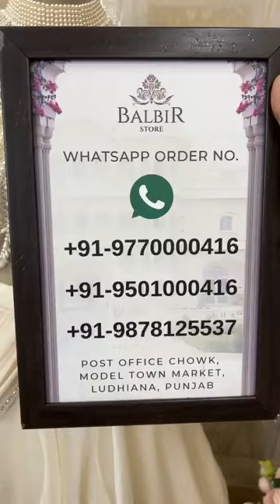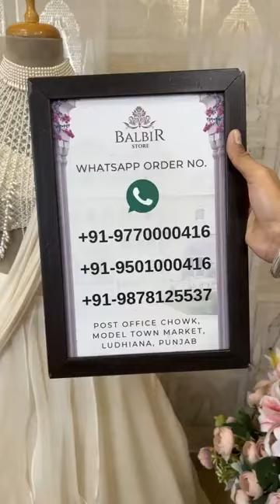Balbir Store Latest Collection LIVE! Exclusive Lehengas, Suits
Whatsapp Order Number:
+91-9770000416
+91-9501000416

Shipping Worldwide

BALBIR STORE went live with this video on their Facebook Page on  08-FEB-2024.

 / balbirstore

 / balbirstore

WhatsApp Order Number:
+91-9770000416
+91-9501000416